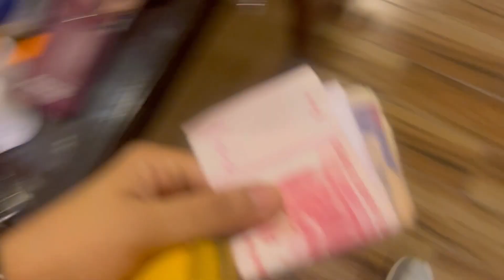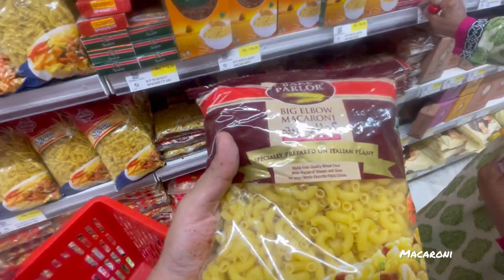After Eid / An Unfiltered Week in my Life